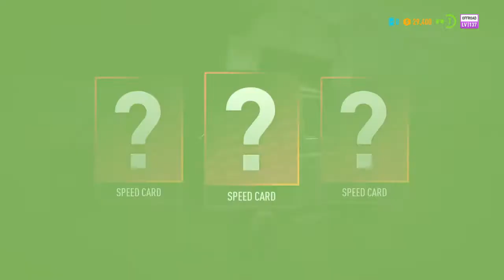Need for Speed™ Payback Part 2 Being Welcomed Into League 73 (I'm fresh meat?!!)